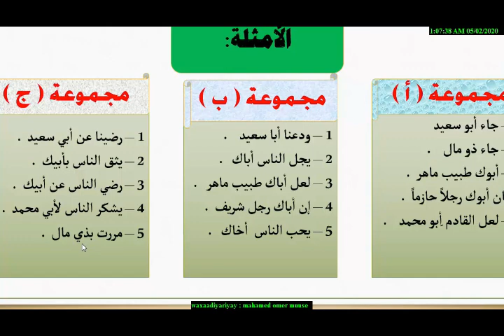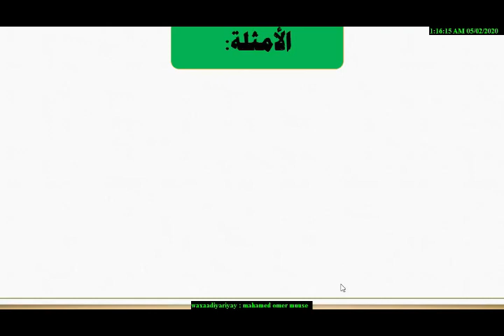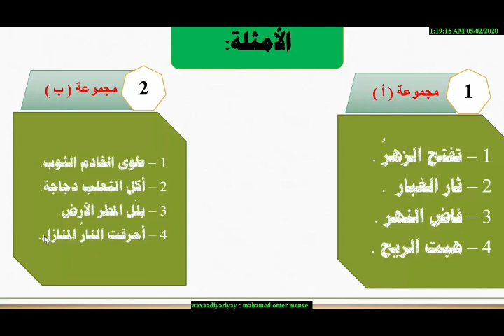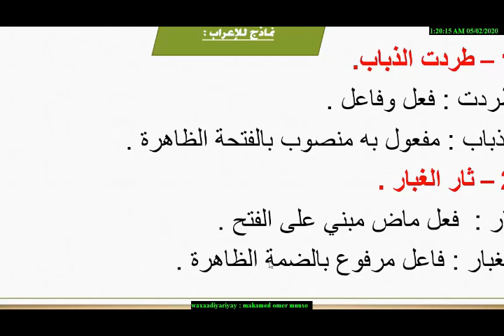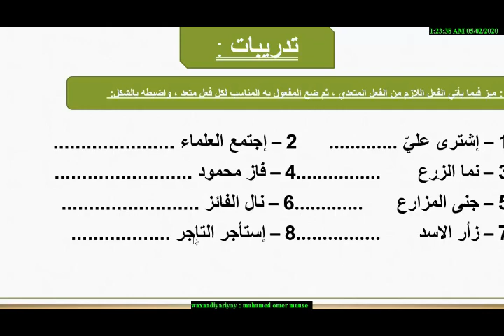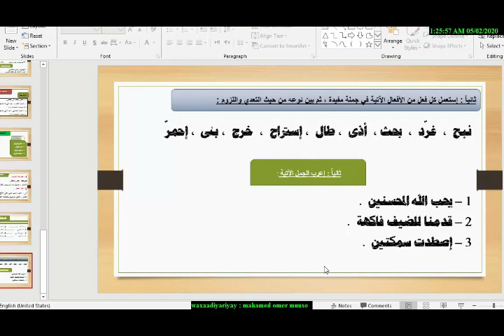Arabic/ Form 3/ Lesson 4 & 5